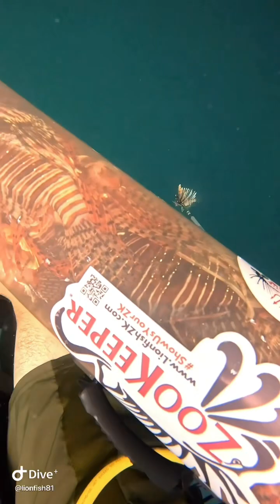Why do we remove invasive lionfish?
This video answers a ton of invasive Lionfish questions! Check it out!